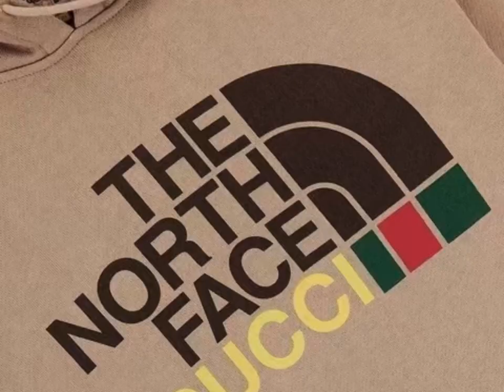Gucci x The North Face Brown Hoodie (Aliexpress)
Our channel with links (Наш Telegram канал) (Hypebeast Aliexpress)